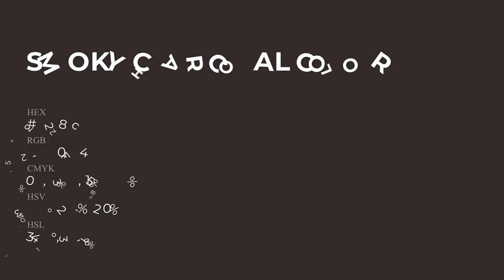Smoky Charcoal color 34282c hex Cool Brown color 34282c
What color is Smoky Charcoal ? 34282c hex, Cool Brown color 34282c

Hex 34282c Color Code is also known as Smoky Charcoal color

Hex 34282c Color code in CMYK color (process color) code model is generated after subtraction of 0% cyan, 23% magenta, 15% yellow, 8% black.